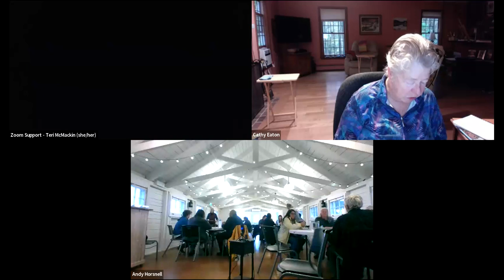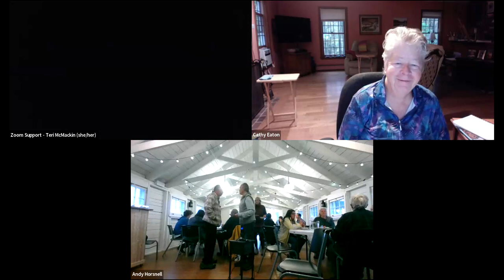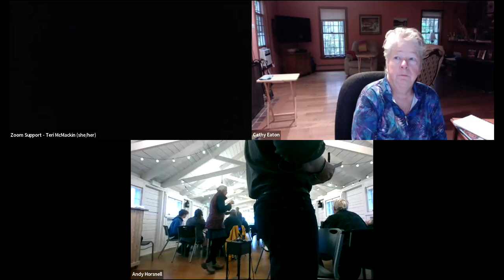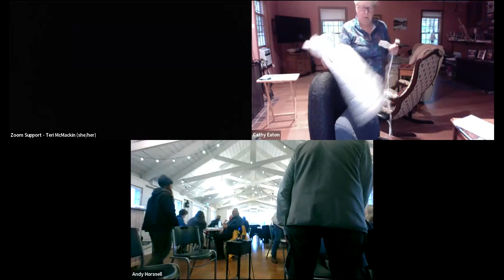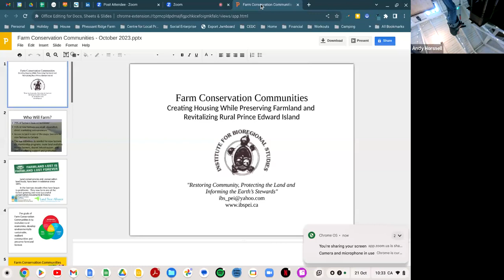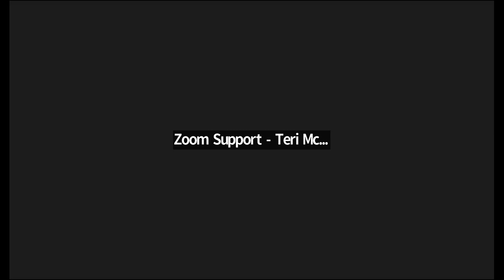Thinkers Reunion -Seeing with New Eyes